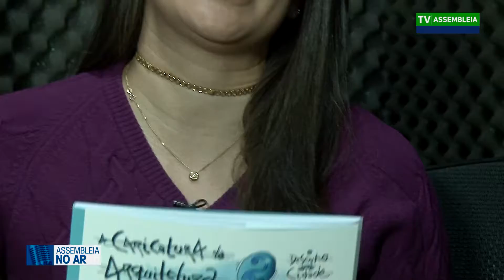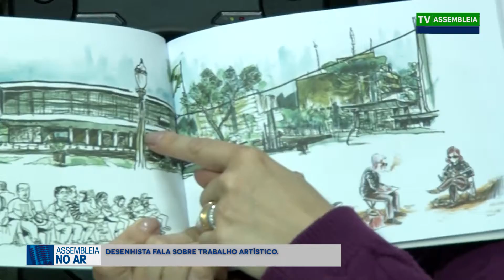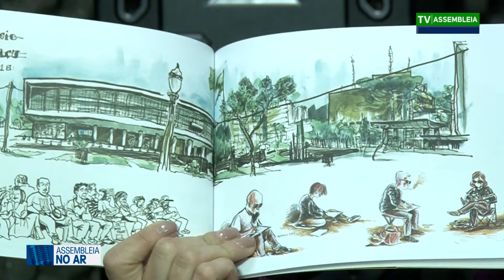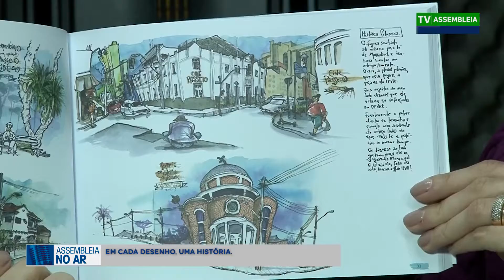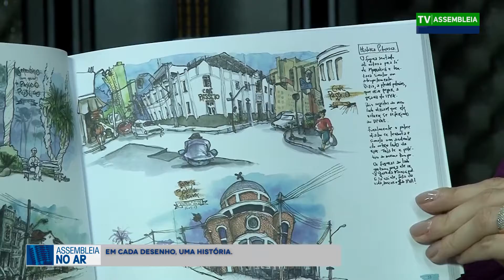Assembleia no Ar - Simon Taylor